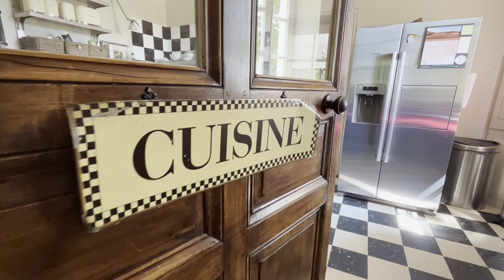Maison Saint Andiol